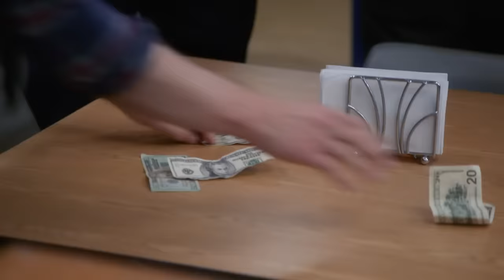Cold Opens With The Best Surprise Ending | Brooklyn Nine-Nine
HOW?! Can you guys guess how these cold opens end?